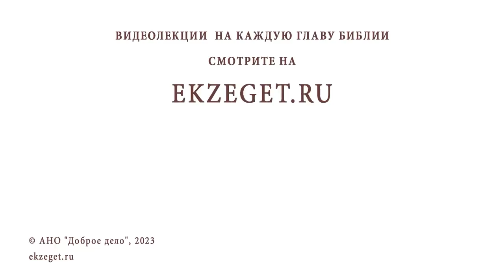САТАНИЗМ. Андрей Иванович Солодков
Команда Экзегет.

В сегодняшнем видео на библейском портале Экзегет Андрей Иванович Солодков знакомит нас с таким религиозным мировоззрение, как сатанизм.

🔸  Сатана (др.греч) – противник
🔸  Происхождение зла. Противление Богу Ангела Земли
🔸  Противостояние  Архангела Михаила и дьявола. Низвержение сатаны на землю
🔸  Искушение. Изгнание из рая первых людей
🔸  Победа смерти на кресте. Исповедание о воскресении Христа
🔸  Дьявольские культы в Америке и Европе
🔸  Распространение сатанизма в других странах мира
🔸  Действующие культы в России "Южный крест", "крысятницы"
🔸  Первый уровень: Самостоятельно изучающие любители
🔸  Второй уровень: Религиозный сатанизм
🔸  Третий уровень: Черные сатанисты
🔸  Доктрина сатанизма. Черная библия
🔸  Материализм. Гедонизм. Нигилизм.
🔸  Извращение христианских ценностей
🔸  Ритуалы. Жертвоприношение
🔸  Опасность вовлечения в секты